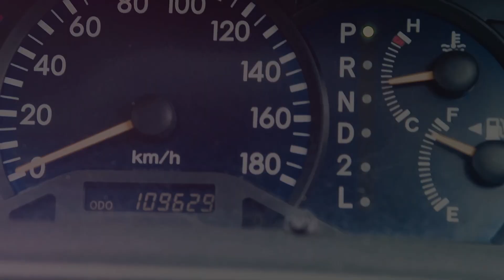Why You Should Exercise Every Day: A Complete Guide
In this 5-minute video, discover why daily exercise is essential for both your physical and mental health. We'll explore how regular workouts can boost your energy, improve your mood, help you manage stress, and support long-term health. Whether you're a beginner or a fitness enthusiast, this guide will provide you with practical tips on how to make exercise a consistent part of your routine. Take control of your health and start reaping the rewards of daily movement!